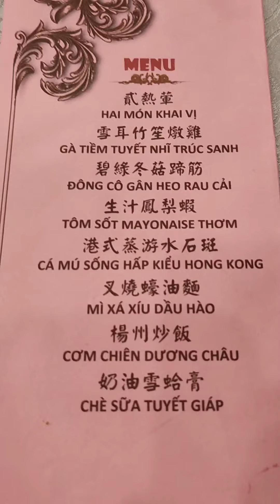nhà hàng Ái Huê phần 1